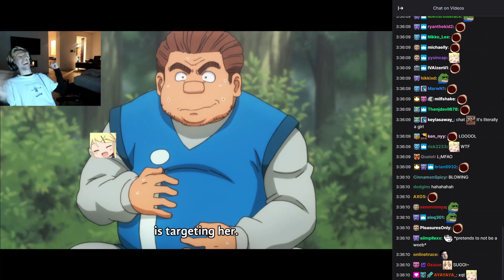When xQc sees his 2 Waifus